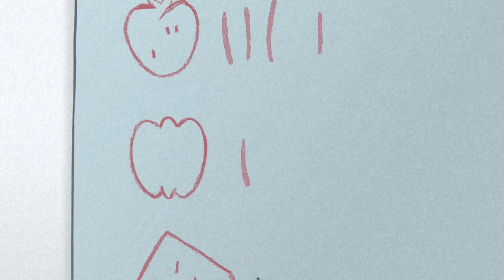Das fehlende Spielzeug | Coco der Neugierige | Cartoons für Kinder | WildBrain Deutsch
Hallo und willkommen zu WildBrain! Wir bringen die besten Vorschule TV-shows, so dass die kleine Menschen stundenlang unterhalten werden mit Clips und ganze Episoden von ihrer Liebings-TV-Shows. Und auch mit neue Shows zu entdecken!
Wir laden neue Folgen taglich von Shows wie Sunny Bunnies, Om Nom, Bob der Baumeister, Feuerwehrmann Sam, Teletubbies, Spookiz und viele mehr.

Was würden Sie gerne sehen zu WildBrain? Hinterlassen Sie eine Kommentare!